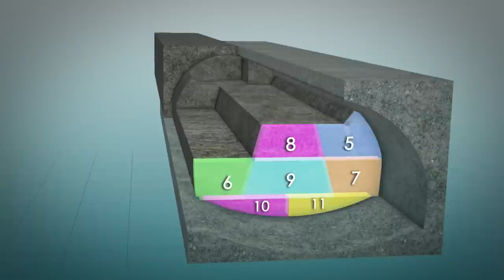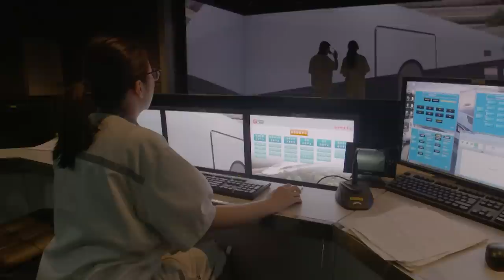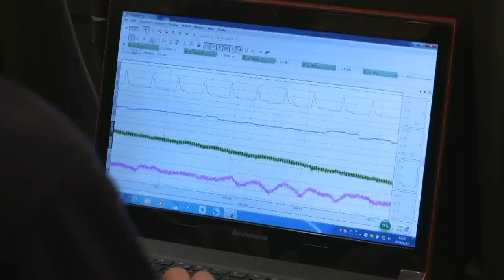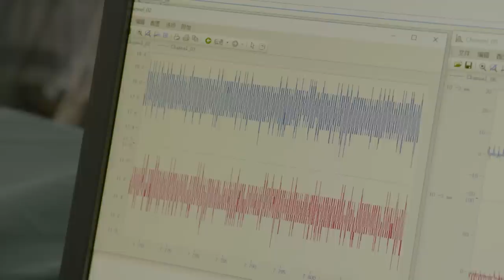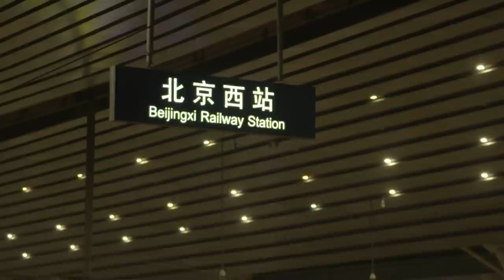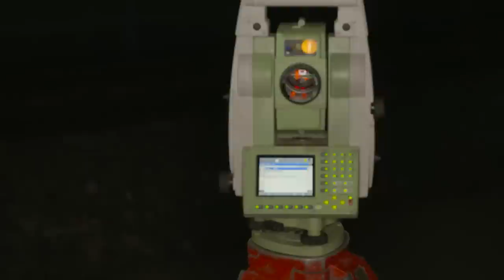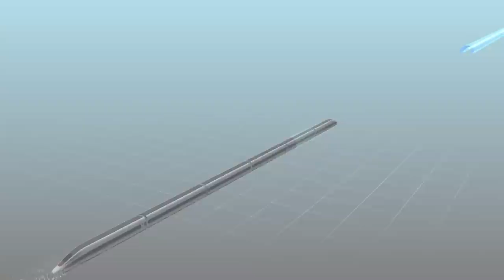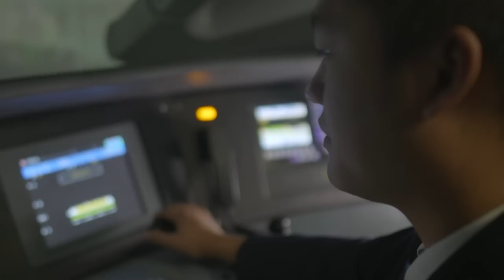World's Longest High-Speed Rail Network | China At High Speed: Rail Science | Free Documentary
China At High Speed - Episode 2: Rail Science | Engineering Documenatry

China At High Speed gives viewers an inside look into one of the world’s most advanced rail transportation systems – What knowledge and expertise is required to run the largest high-speed rail network? How will this increased connectivity shape Chinese society?

Delve deep into the cutting edge technology that builds, operates and maintains China’s massive high-speed rail system. Follow a train enthusiast who travels across China to teach English to rail staff. Break urban-rural migration patterns a new generation of young entrepreneurs return to their village to revive the traditions. With China at High Speed, see how the future of travel is changing along the Silk Road, from rail and beyond.